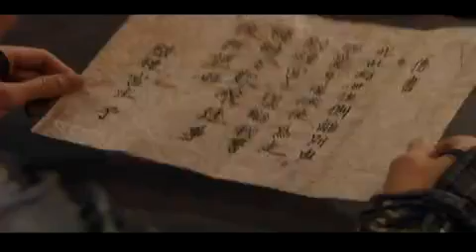근초고왕 - The King of Legend 20110522 #005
Title : The King of Legend (EP58)